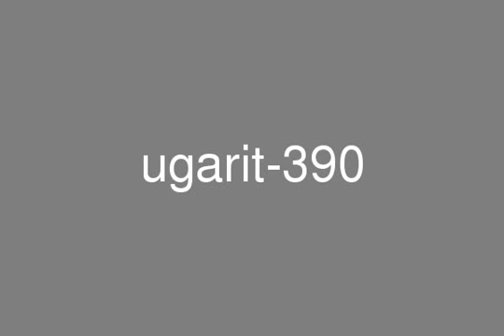Studio Apartment at Dubai Gate 2 Dubai Marina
Studio ApartmentArea: 775 square feetView: Full marina View price: 1984000 AEDReservation Amount : 59,520 AEDThe Residences at Marina Gate is designed to maximize indoor space with high ceilings and right angles, perfectly balancing the striking, modern vertical lines with inspired interior decoration.Ground-level retail has been designed to create a lively, active connection with the rest of the community without compromising the privacy and seclusion of the residents. Building access, whether by car, taxi or on foot has been planned to create a seamless yet controlled progression. Iconic podium levels will house a retail colonnade, villas and sports clubs coupled with tree-lined communal spaces and infinity pools that complete the contemporary façade.Ugarit Real Estate aims to be one of the best real estate services firm in the United Arab Emirates, operating with the needs of foreign and local clients in mind, providing a high quality of service: timely, responsive, and informative--merged with local expertise and passion.Ugarit Real Estate provides accurate analysis and assessment of client operations, strategic advice, and reliable service.For more details and viewing please call:Wissal WerfelliM:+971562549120T: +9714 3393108Email: Real EstateRERA : 31652